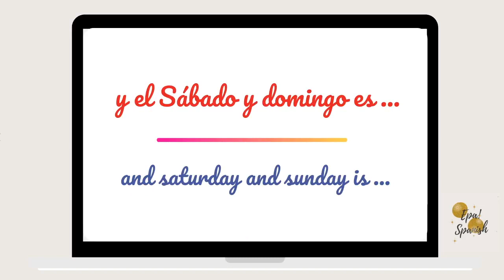Days of the week in Spanish| Learn Spanish - Dias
Hello!
In this video we are going to learn the days of the week in Spanish.